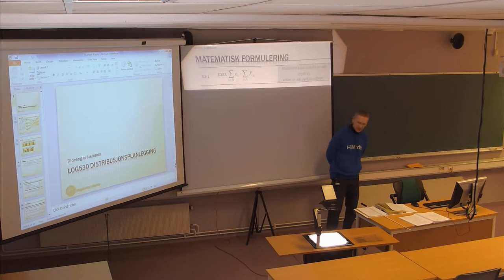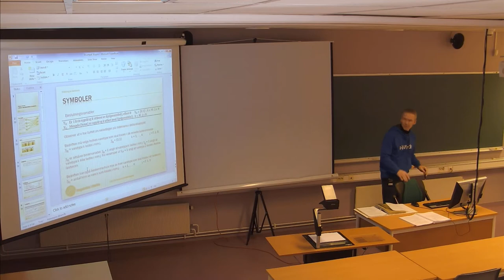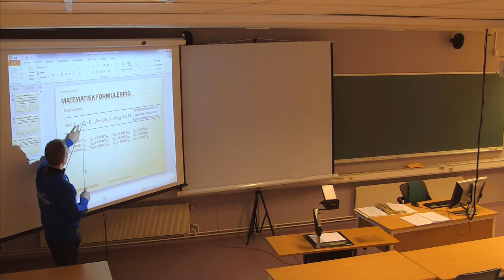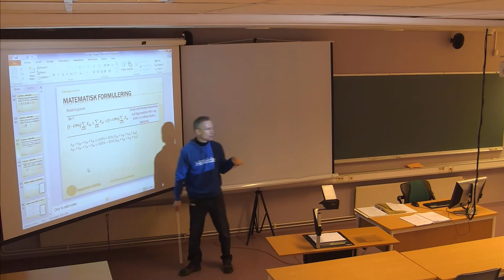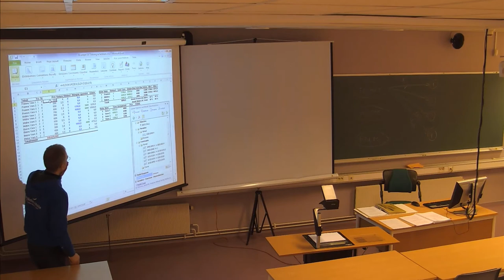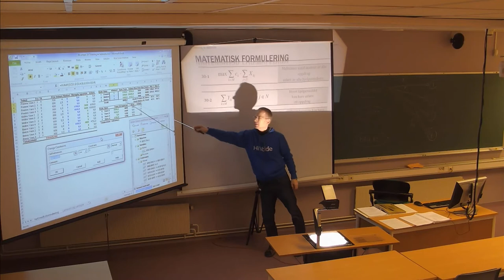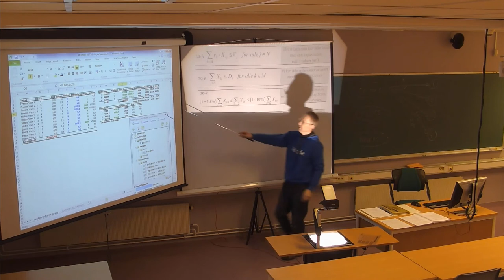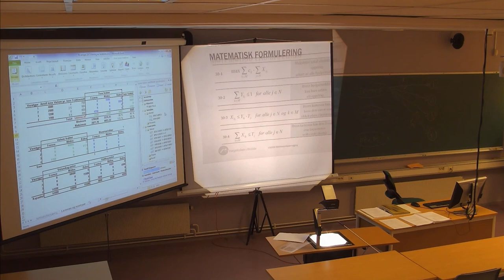126 Forelesning LOG530 (18. mars 2014)